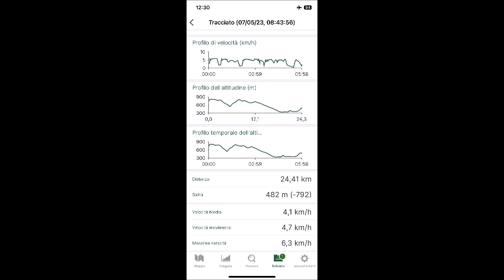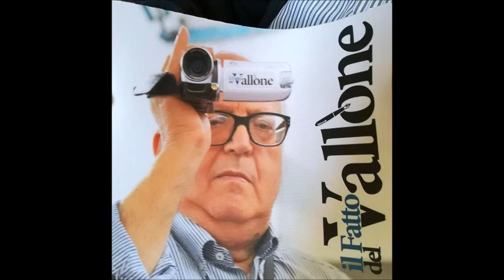Mussomelesi in pellegrinaggio Santuario SS.Crocifisso di Belice 7 maggio 2023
Pellegrini mussomelesi a piedi raggiungono il santuario di Bilici

Da Mussomeli oltre cinque ore per circa 25 chilometri  per raggiungere il territorio di Marianopoli, esattamente il Castel Bilici, dove si trova, appunto, il Santuario del SS. Crocifisso di Bilici. Un pellegrinaggio a piedi da parte di diciassette pellegrini mussomelesi effettuato attraverso i sentieri di campagna, a contatto diretto con la natura. Anche quest’anno è stato riproposto tale appuntamento annuale iniziato già dal 2012 da un’idea di due parrocchiani di Cristo Re Dario Falletta e Vittorio Catania quando hanno pensato di trascorrere una giornata domenicale comunitaria dedicata al pellegrinaggio al vicino Santuario di Bilici raggiungendolo a piedi.  Iniziativa sempre  partecipata e riproposta negli anni successivi, come anche domenica scorsa.